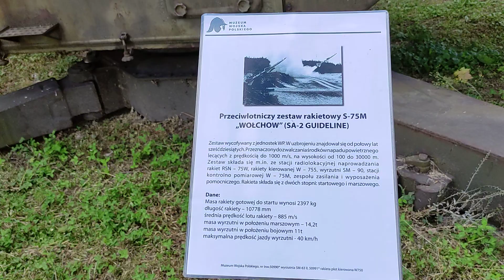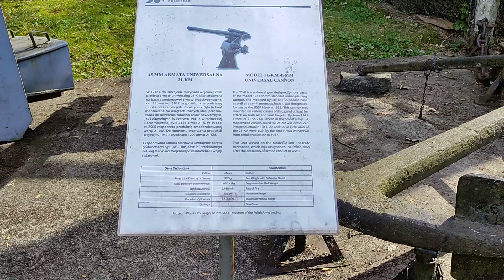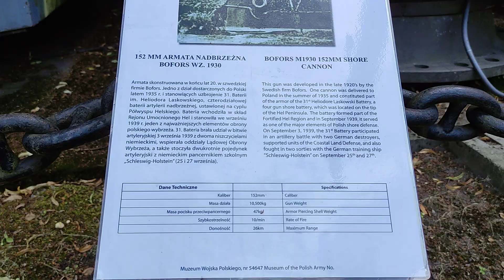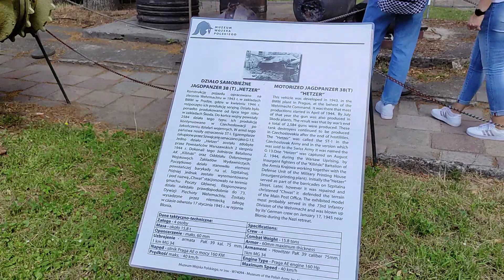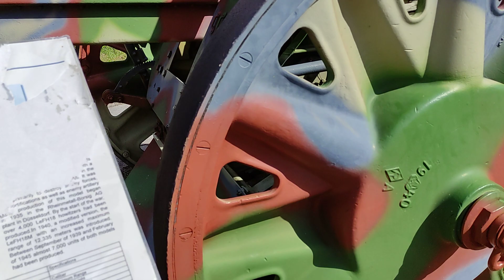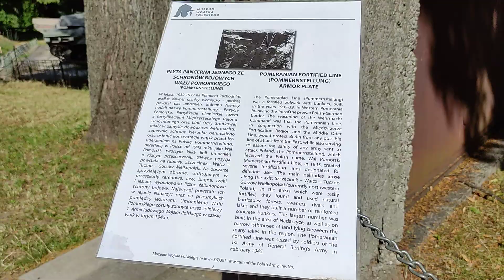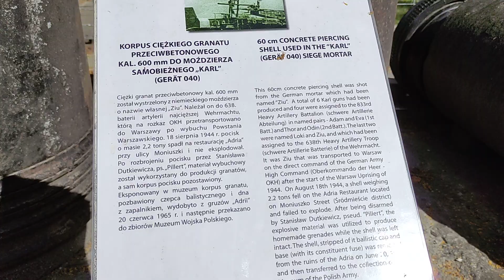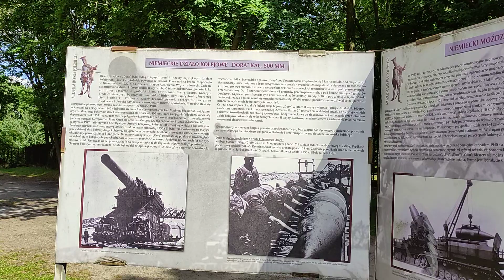Muzeum Wojska Polskiego Warszawa cz. 2 - Museum of the Polish Army Warsaw part. 2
Koniecznie Wciśnijcie dzwoneczek żeby otrzymać powiadomienia o nowych dostępnych materiałach  :)

Piszcie w komentarzach jakie miejsca w Warszawie Chcielibyście zobaczyć :)